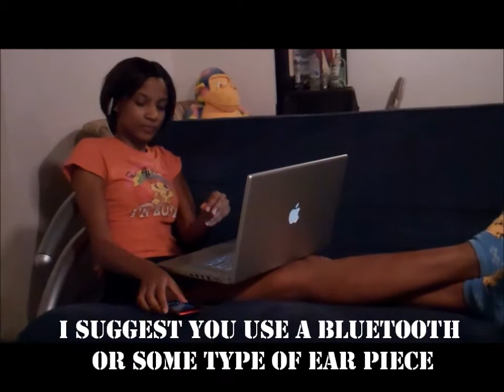How to solve your debt problems (American Politican Style)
Helping you solve your dept problems, the right way, like an American politican